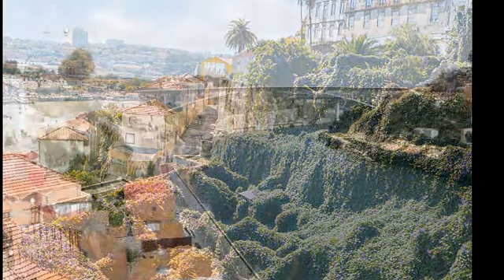Portugal 15-9-2015 to 30-9-2015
טיול מקיף בפורטוגל, 14 יום 2500 ק"מ